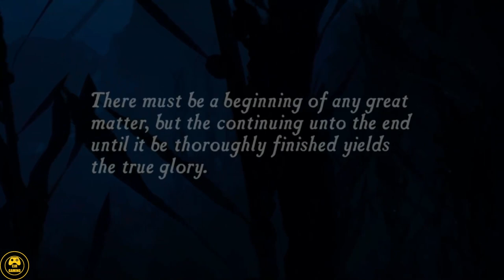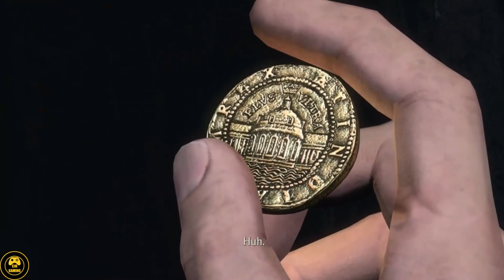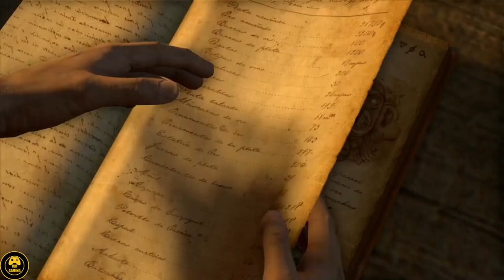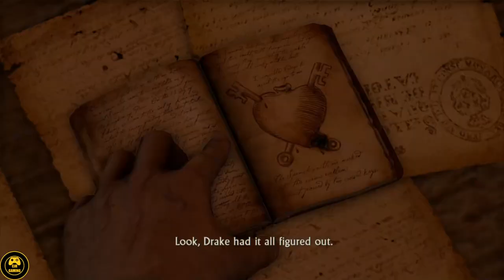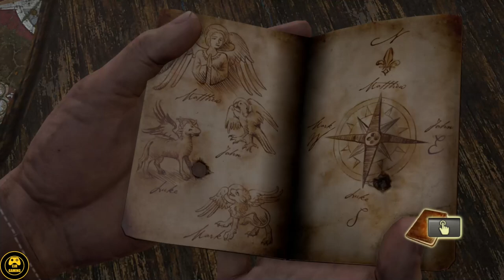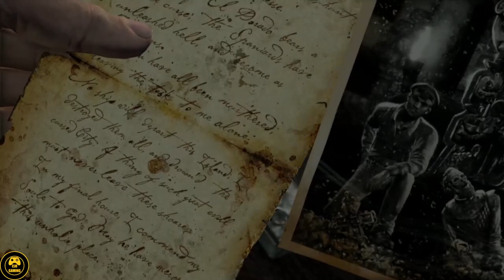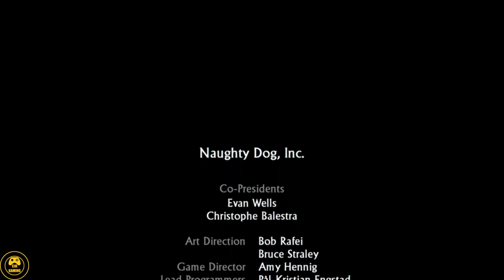Uncharted: Drake's Fortune - Full Game Walkthrough (The Nathan Drake Collection)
Uncharted Drake's Fortune PS5 60FPS No Commentary Gameplay Full Game Walkthrough Longplay (The Nathan Drake Collection)

This video is a full game playthrough of Uncharted Drake's Fortune, this is the remastered version of the game as part of The Nathan Drake Collection on PS4.

Did you play Uncharted? Which is your favourite Uncharted game?

All footage is captured and played by me on PlayStation 5.

Timestamps:
0:00:00 Chapter 1 - Ambushed
0:09:29 Chapter 2 - The Search for El Dorado
0:29:05 Chapter 3 - A Surprising Find
0:48:35 Chapter 4 - Plane-wrecked
1:09:25 Chapter 5 - The Fortress
1:21:14 Chapter 6 - Unlocking the Past
1:37:54 Chapter 7 - Out of the Frying Pan
1:43:24 Chapter 8 - The Drowned City
1:50:50 Chapter 9 - To the Tower
2:01:07 Chapter 10 - The Customs House
2:07:31 Chapter 11- Trapped
2:16:06 Chapter 12 - Heading Upriver
2:19:42 Chapter 13- Sanctuary?
2:41:43 Chapter 14 - Going Underground
2:50:20 Chapter 15 - On the Trail of Treasure
3:03:01 Chapter 16 - The Treasure Vault
3:15:24 Chapter 17 - The Heart of the Vault
3:22:08 Chapter 18 - The Bunker
3:26:38 Chapter 19 - Unwelcome Guests
3:42:14 Chapter 20 - Race to the Rescue
3:50:37 Chapter 21 - Gold and Bones
3:56:25 Chapter 22 - Showdown